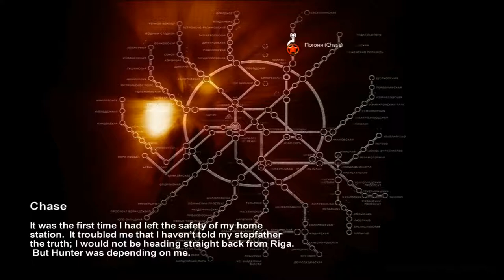Metro 2033 - Epizoda 2 - Veslaj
DRUGA EPIZODA:
Chapter 1: Let the Journey Begin
- Misija 1 - Exhibition
- Misija 2 - Chase

O IGRI:
     - Preporučeni zahtjevi
        -RAM - 2GB

 -Procesor: AMD FX-Series X8 8350
 -Grafička: Sapphire R9 270X Toxic
 -RAM: Kingston DDR3 2x8GB HyperX Beast